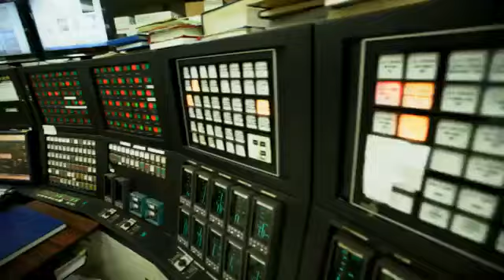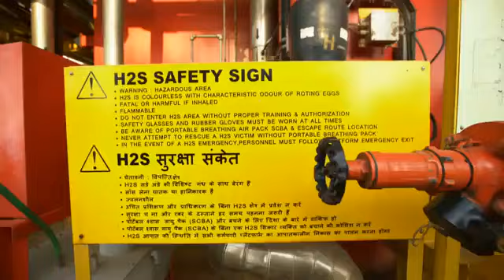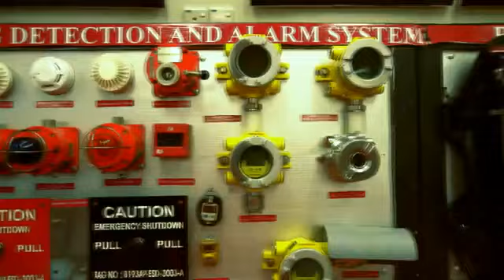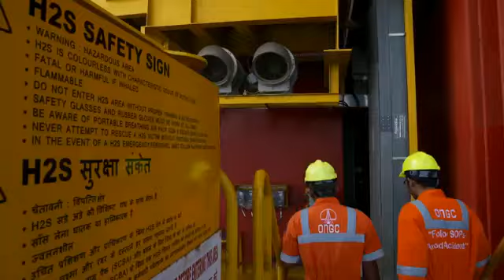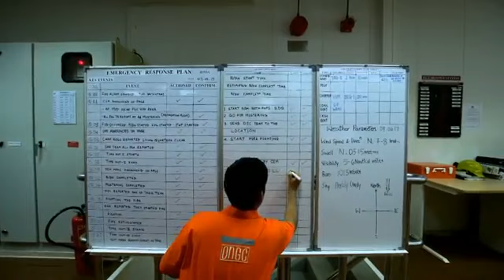Adi Institute of Quality Engineers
Oil and Gas Institute